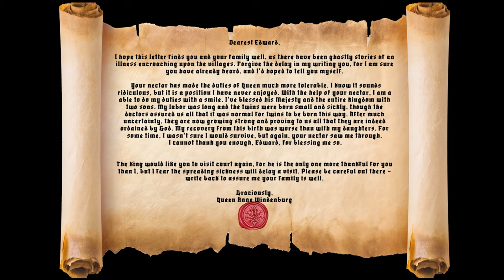⚔️Queen's Letter, War, and Eve of Black Death⚔️ (1347) Ultimate Decades Challenge Sims 4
We're finally back with the Squire family in 1347 Medieval Henford on Bagley! Last epi of the Ultimate Decades Challenge before the Black Plague. FIXED the lot but there are still bugs. In this one, the Queen writes with news. We have some babies born and some elder death rolls. Watch to find out if Edward and Joan are going to have another potential heir before the plague. For the plague, each sim will have a 50% chance of dying.
00:00 Intro
00:26 Queen's Letter
3:00 Renovation Tour
6:30 The Emerald Heirloom
21:06 Frances and Friends
24:20 Squire Baby Born
36:50 Flossie's Birthday
48:28 War Rolls
54:32 Elder Rolls :(

Check the community tab for the schedule to tune in LIVE to the plague death rolls! Tentatively scheduled for March 9th.

Please see the mods document for a full list of what I am using in this playthrough